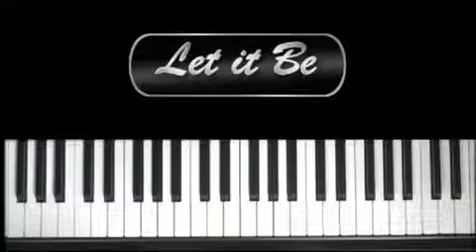Beatles - Let It Be